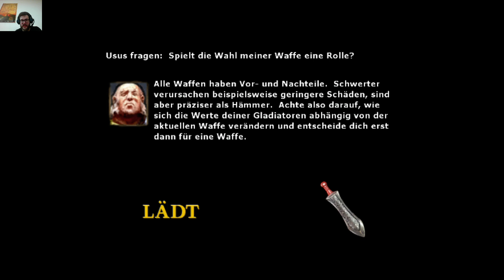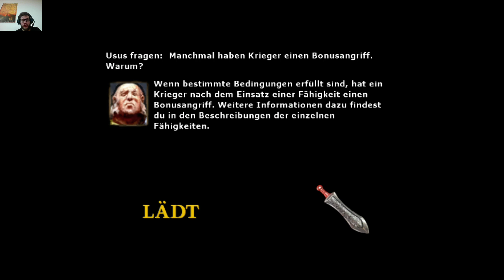Lets play Gladius Part 087 Regiment von Belfort bezwungen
Nur noch ein Kampf trennt uns vom Abschluss der "Regimentsherausforderung". Was da noch schief gehen kann? Beispielsweise die Pechsträhne, die uns nicht los lassen will...

Trotz dem Schluckauf und angepisst sein wünsche ich viel Spaß beim Zuschauen!